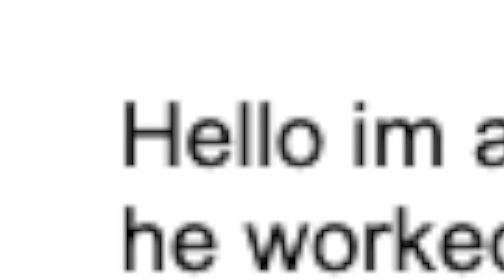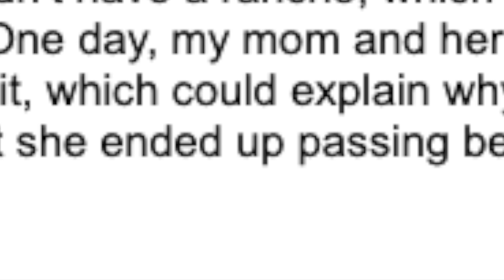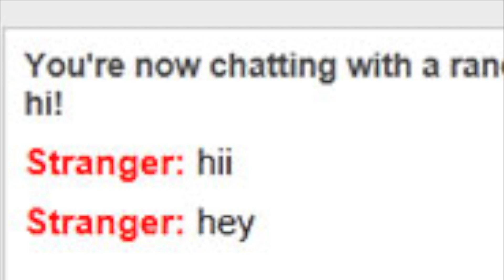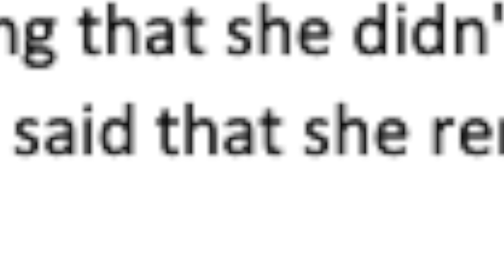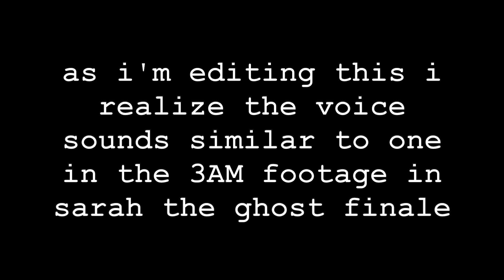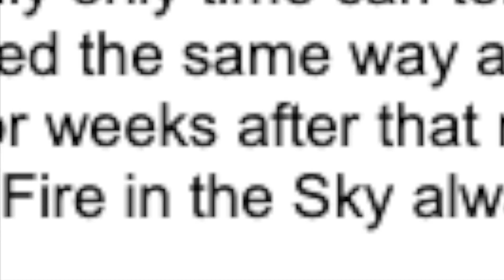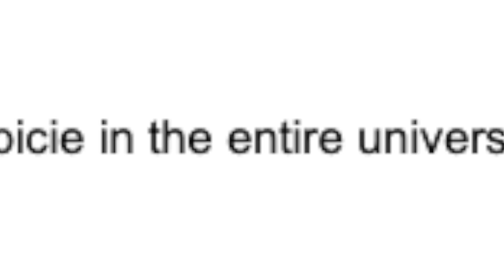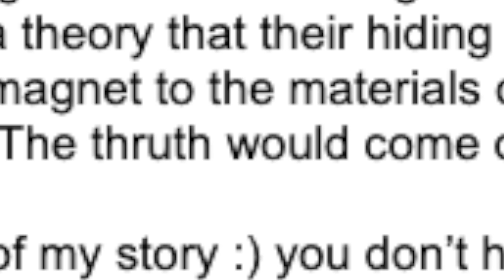subscriber's scary stories #3